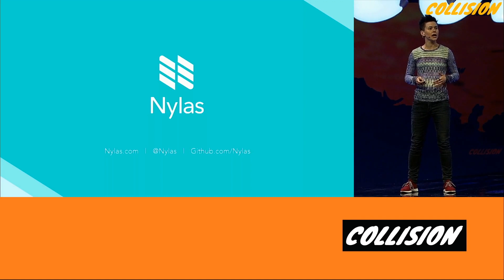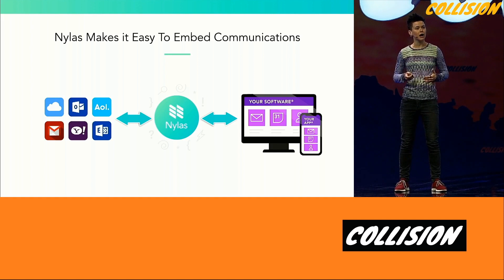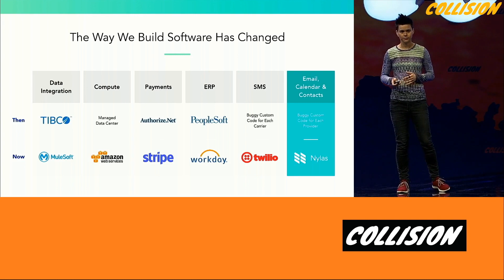The Nylas Communications Platform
Hear Nylas Co-Founder and CTO Christine Spang give a brief talk about how the Nylas communications platform allows developers to quickly build features that connect to every inbox, calendar, and contacts book in the world.